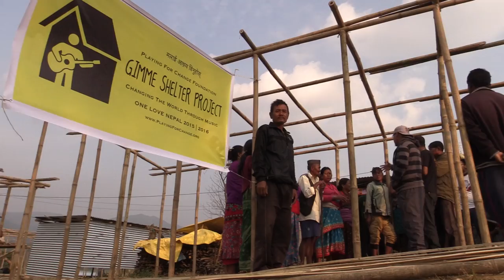Music Always Unites Us | Playing For Change Foundation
Each small act of kindness affects lives unknown. Kindness expands each time it is passed until a simple courtesy becomes active courage. This is the amazing story behind PFCF's 10 years of encouraging a new generation of peacemakers through the power of music. MUSIC ALWAYS UNITES US highlights our recent efforts in Nepal and Thailand offering a glimpse into the future of this groundbreaking work. What unites us, is much greater than what divides us. This is what change looks like.

Playing For Change is a movement created to inspire and connect the world through music. The idea for this project came from a common belief that music has the power to break down boundaries and overcome distances between people.